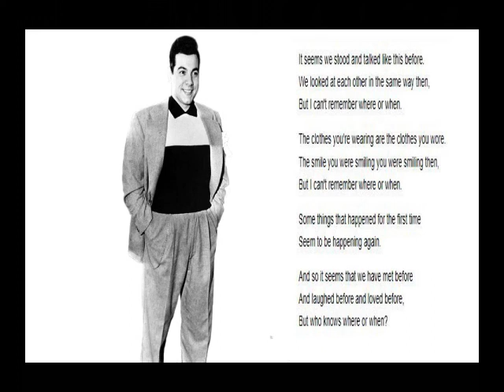Mario Lanza....Where or when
From the movie "Babes in arms"
Coke Show 3rd December 1951.
Radio Recorders Studio Hollywood.
Orchestra conducted by...Ray Sinatra.
Composer(s)...Rodgers-Hart